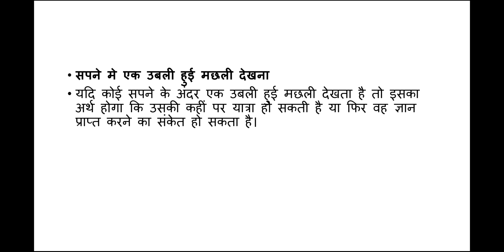सपने में एक उबली हुई मछली देखना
सपनों की अनूठी दुनिया सदा से रहस्य और शोध का विषय रही है। पुराण विशेषज्ञ, मनोविज्ञानी और स्वप्नशास्त्री  इन तीनों प्रकार के विद्वानों का स्वप्न फल के विषय में अलग-अलग मत होता है।

*cleam&dry